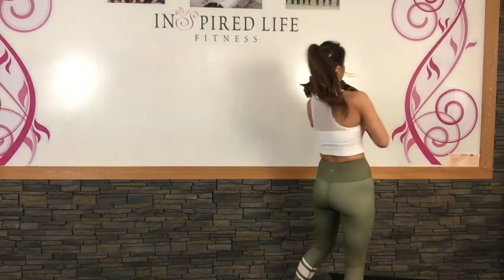End of Holiday fitness program 2020